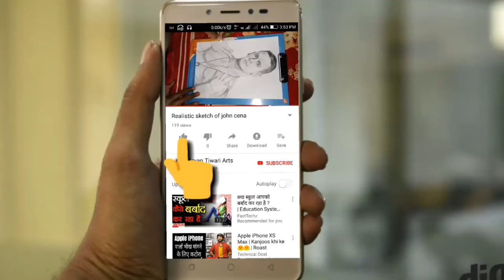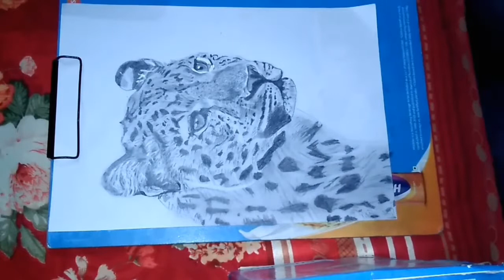Realistic sketch of Leopard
It took me more than 2 hour 30 min
Photo Link:
Drawing Materials used-⬇
Artline pencil
Blending stumps
A4 size paper
charcoal pencil
eraser
Brush
About leopard :The leopard is one of the five extant species in the genus Panthera, a member of the Felidae. The leopard occurs in a wide range in sub-Saharan Africa and parts of Asia.

Pencil-⬇
Apsara glass marking pencil blac
Camlin Charcoal Pencils
Derwent Charcoal Pencils Blister
Staedtler Mars Lumograph Artist Pencil Set
Staedler mechanical pencil 0.7 mm
Staedler mechanical pencil 0.5mm

Pens-⬇
Sakura white gel pens
Artline pens
Cello Signature Carbon Ball Pen
Parker Classic Gold GT Ball Pen

Sharpner-⬇
Chrome 9506 - Metal Body Pencil Sharpener
Staedtler tub sharpner Single Hole

Eraser-⬇
Kneadable Charcoal Cube Erasers
Faber-Castell Dust-Free Erasers
Tombow Mono Zero Eraser with Extra Refill
Cheap electric eraser
Brustro electric eraser (battery operated)
Derwent Battery Operated Eraser
Staedtler Eraser

Colors-⬇
Derwent Watercolour Pencils (Set of 72)
Camel Oil Pastel
Faber-Castell Water Color Pencils
Faber-Castell Bi-Colour Pencil
Faber - Castell Oil Pastels
Faber-Castell Pitt Artist Skin Tone Color Pen Set
MONT MARTE Artist Skin Colour Pencils

Some other drawing materials-⬇
Isomars Paper Stumps Set Of 6
DERWENT Paper Stumps
Fixative Spray

Setup-⬇
My phone
My mic